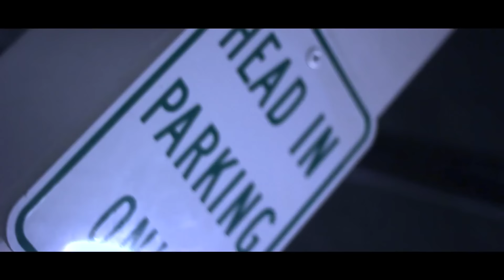Young Sam - Liars (Music Video) WSHH Exclusive